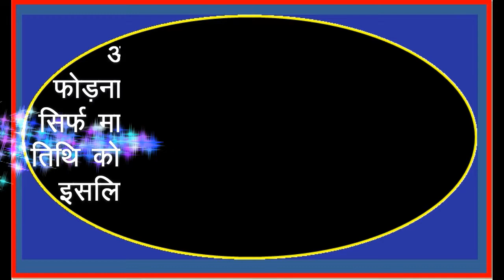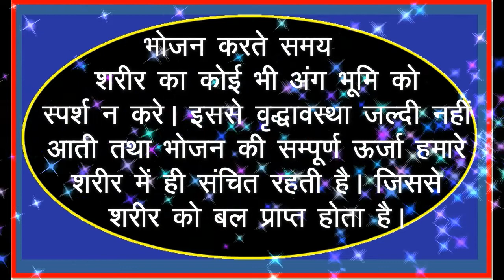वेदों के अंश ज्ञान - Vedansh Puranon k Divy Ansh ..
वेदों एवं पुराणों में दिए गए कुछ मुख्य आवश्यक अंश आपके सामने प्रस्तुत की जा रहे हैं |